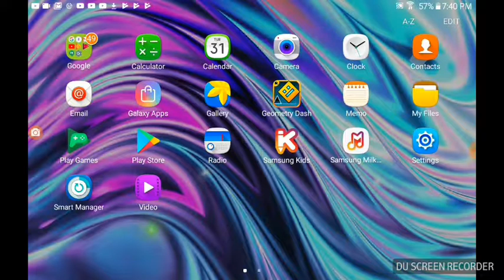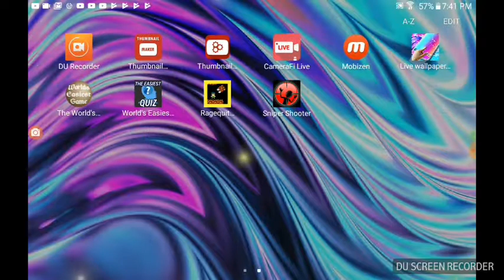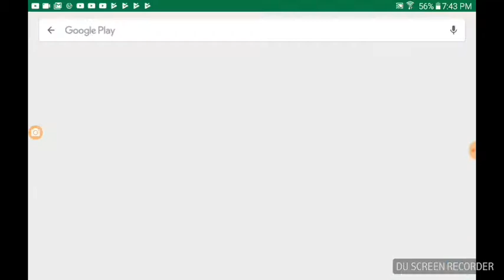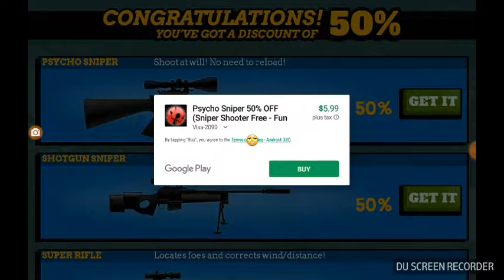I'm playing sniper shooter...